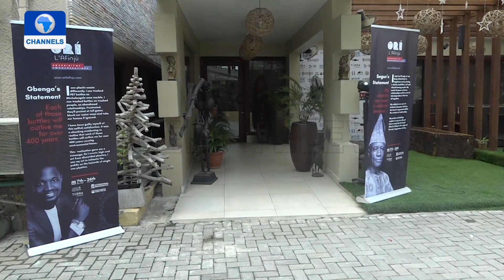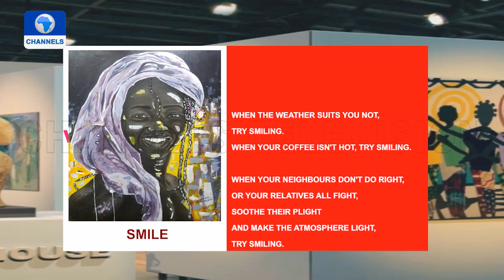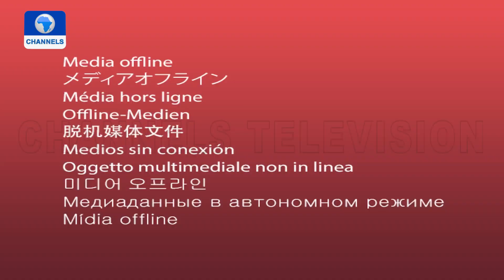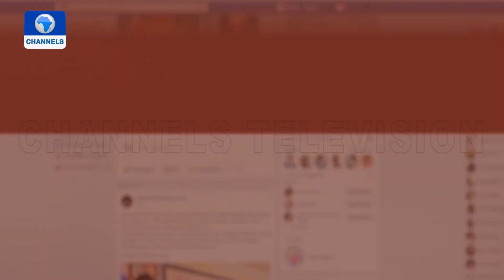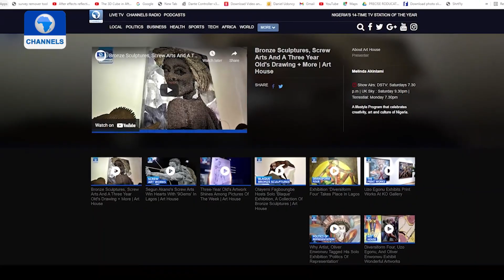‘Me And Him’ Exhibition At Art Pantheon Gallery | Arthouse